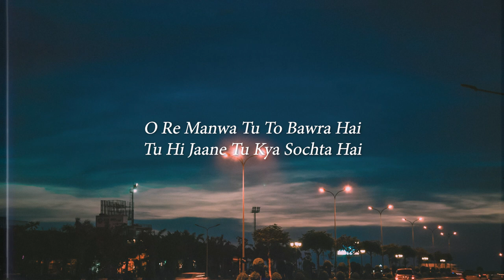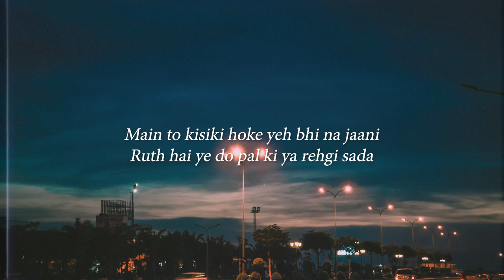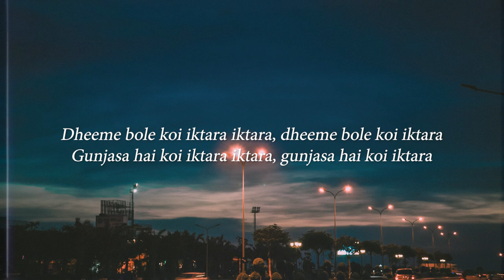IKTARA - WAKE UP SID [SLOWED]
Poori kahani hai kya, kise hai pata...❤️

LYRICS
ओरे मनवा तू तो बावरा है
तू ही जाने तू क्या सोचता है
तू ही जाने तू क्या सोचता है बावरे
क्यूँ दिखाए सपने तू सोते जागते
जो बरसें सपने बूँद-बूँद
नैनों को मूँद-मूँद
नैनों को मूँद-मूँद
नैनों को मूँद-मूँद
कैसे मैं चलूँ
देख न सकूं
अनजाने रास्ते
गूंजा सा है कोई इकतारा-इकतारा, गूंजा सा है कोई इकतारा
धीमे बोले कोई इकतारा-इकतारा, धीमे बोले कोई इकतारा
सुन रही हूँ सुधबुध खो के कोई मैं कहानी
पूरी कहानी है क्या, किसे है पता
में तो किसी की हो के, ये भी न जानी
रुत है ये दो पल की या रहेगी सदा
किसे है पता?
किसे है पता?
नैनों को मूँद-मूँद
नैनों को मूँद-मूँद
नैनों को मूँद-मूँद
कैसे मैं चलूँ
देख न सकूं
अनजाने रास्ते